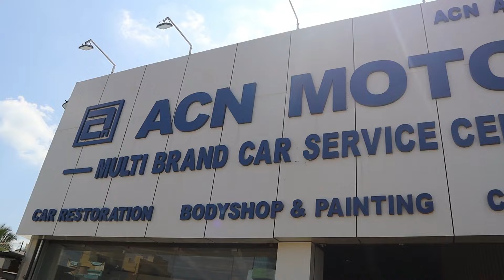MARUTI SUZUKI EECO RESTORATION | ACN MOTORS MADURAI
ACN Multi Brand car services center
✅ விரைவான சேவை.
✅ Styling kit.
✅ Snorkel.
✅ Aux fog light.
✅ Smoked headlight.
✅ Concave alloy wheels.
✅ 100% Color Match.

Visit Now at -
ACN AUTO GARAGE, No. 64/18, 64/10, Near Karuppasamy Kovil Main Road, Viraganoor Village, Madurai - 625 009